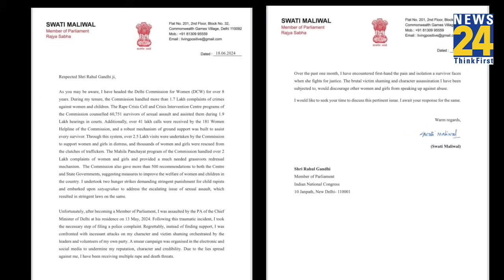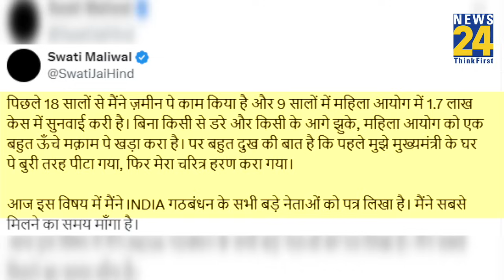Swati Maliwal ने 'INDIA' गठबंधन के बड़े नेताओं को लिखा लेटर, बयां किया अपना दर्द !